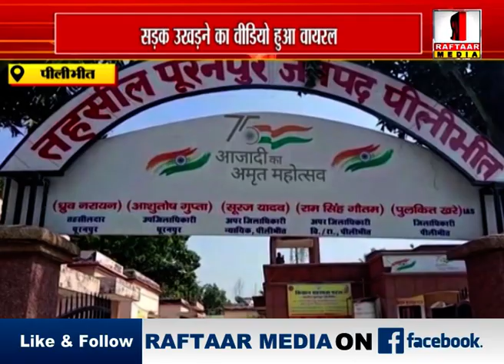पीलीभीत : सड़क उखड़ने का वीडियो हुआ वायरल, विभाग की शैली पर उठे सवाल